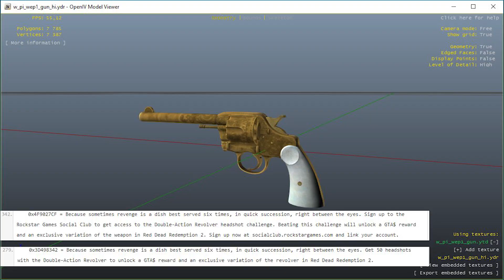Nintendo Doubles Down on Mobile - The Rundown - Electric Playground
Today in the Rundown, we find out how Nintendo plans to double down on the number of mobile games they make for iOS and Android devices. We also find out when the next season of The Punisher will arrive, shoot up some cool Red Dead Redemption 2 content for Grand Theft Auto Online, discover when Blade Runner 2049 will come home, hunt a cool new crossover for Ghost Recon Wildlands, and finally, call up a surprising new port of Life Is Strange!